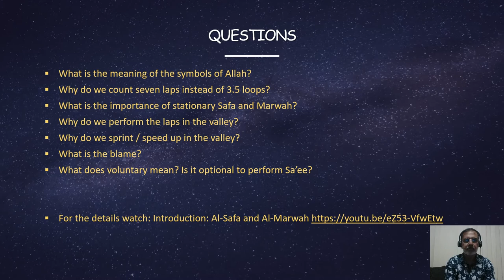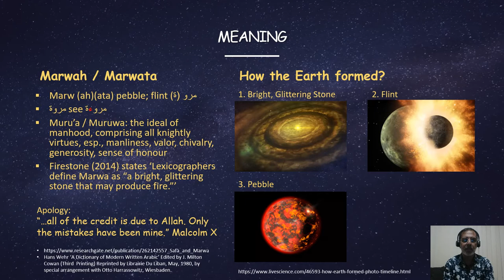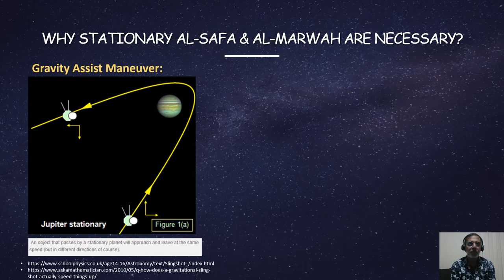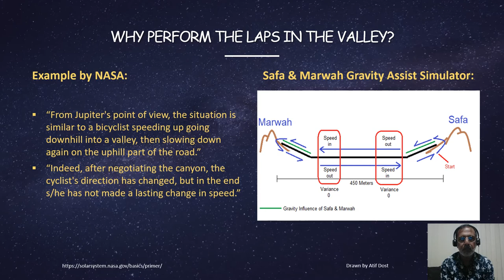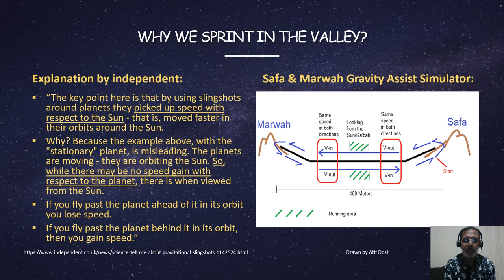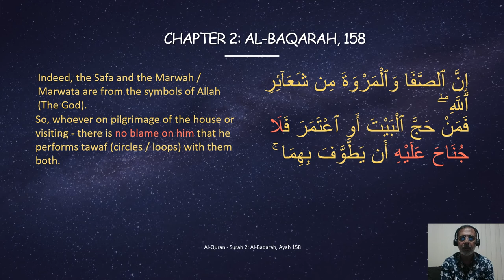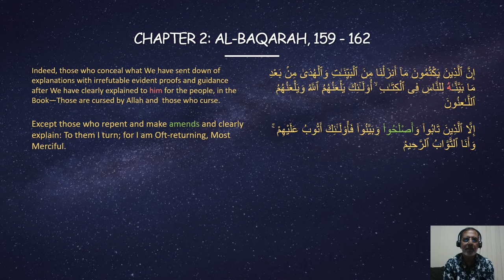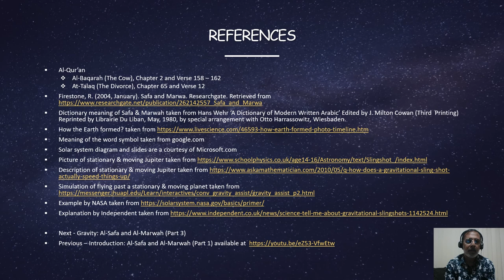Cracking the Ka'bah Code: Symbols: Al-Safa and Al-Marwah (Part 2)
This video answers the following questions:
⦁ What is the meaning of the words Safa & Marwah?
⦁ What is the meaning of the symbols of Allah?
⦁ Why do we count seven laps instead of 3.5 loops?
⦁ What is the importance of stationary Safa and Marwah?
⦁ Why do we perform the laps in the valley?
⦁ Why do we sprint / speed up in the valley?
⦁ What is the blame?
⦁ What does voluntary mean? Is it optional to perform Sa’ee?

Next: Cracking the Ka'bah Code
Gravity: Al-Safa and Al-Marwah (Part 3)